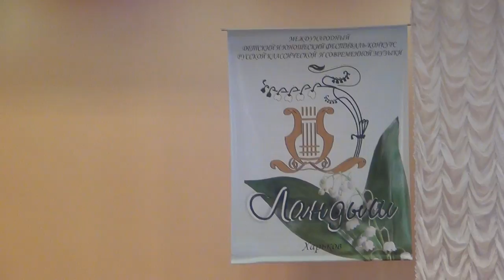П.И. Чайковский "Русская пляска" Р. Федюрко, Лауреат Гран-при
П.И. Чайковский, "Русская пляска".
Исполняет Роман Федюрко, Лауреат Гран-при XIV Международного фестиваля-конкурса русской классической и современной музыки "ЛАНДЫШ".
Финальный концерт - награждение победителей.
г. Харьков, ДМШ № 9 им. В.И. Сокальского.
18 мая 2014 г.

XIV International Competition of Russian classical and modern music, "Lily of the Valley."
Nomination Piano.
Grand Prix laureate.
Tchaikovsky "Dance russe"